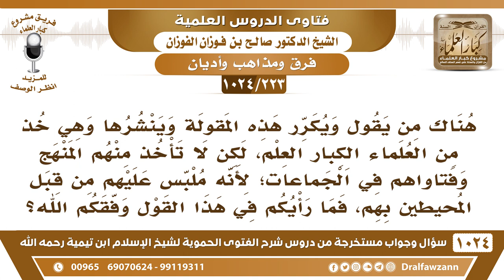[223 -1024]ما الرد على من يقول خذ من العلماء العلم ولا تأخذ منهم أقوالهم في الجماعات لأنه لبس عليهم؟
-[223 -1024] السؤال: هناك من يقول ويكرر هذه المقولة وينشرها وهي خذ من العلماء الكبار العلم، لكن لا تأخذ منهم المنهج وفتاواهم في الجماعات؛ لأنه ملبس عليهم من قبل المحيطين بهم، فما رأيكم في هذا القول وفقكم الله؟
الجواب: هذا تناقض، العلماء صاروا ما يفهمون، ما يفهمون المناهج الباطلة والأقوال الباطلة وأنهم يصدقون الناس بدون تثبت ولا يأخذون بقوله تعالى: {يَا أَيُّهَا الَّذِينَ آمَنُوا إِنْ جَاءَكُمْ فَاسِقٌ بِنَبَإٍ فَتَبَيَّنُوا} [الحجرات : 6] هذا تجهيل للعلماء في الحقيقة وهذا تناقض ولا حول ولا قوة إلا بالله!
للاشتراك في قناة الشيخ صالح الفوزان
سؤال وجواب من شرح الفتوى الحموية ( 1024 ) مقطع

للاستفسار والإقتراحات والدعم
رئيس الفريق
لمشروع كبار العلماء